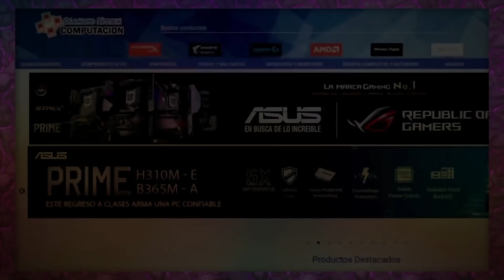🧝 SELESNYA ENCANTAMIENTOS ⚪🟢 Magic Arena Standard | Kamigawa Neon Dynasty | Como Jugar Arena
Mazo
4 Visitante generoso (NEO) 185
4 Naturalista de Jukai (NEO) 225
4 Katilda, mártir de Ciervas del Alba (VOW) 21
4 Tejedora de armonía (NEO) 213
2 Clase: explorador (AFR) 202
2 Compañero con espíritus (NEO) 38
4 Kami de la transitoriedad (NEO) 197
2 Enseñanzas de los kirin (NEO) 212
2 Colmillo de Shigeki (NEO) 183
2 Tocar el reino espiritual (NEO) 40
2 Círculo de confinamiento (VOW) 7
2 Apariciones encantadas (VOW) 17
2 Ofensiva de Kabira (ZNR) 19
2 Guarida de la hidra (AFR) 259
4 Senda de Aticoenramado (ZNR) 258
4 Cultivos descuidados (MID) 265
1 Eiganjo, trono del imperio (NEO) 268
1 Boseiju, la que perdura (NEO) 266
5 Bosque (NEO) 292
5 Llanura (NEO) 284
2 Jugan defiende el templo (NEO) 194

Sideboard
1 Marcha de la luz espectral (NEO) 28
1 Protección de Tamiyo (NEO) 211
2 Arquero del bosque de bambú (NEO) 173
2 Yasharn, tierra implacable (ZNR) 240
1 Clase: paladín (AFR) 29
1 La restauración de Eiganjo (NEO) 34
2 Círculo de confinamiento (VOW) 7
2 Clase: paladín (AFR) 29
1 Tiempo prestado (MID) 6
1 Apariciones encantadas (VOW) 17
1 Colmillo de Shigeki (NEO) 183